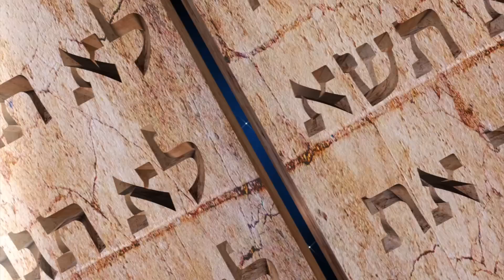Ten Minute Video Class! - Parshas Behar